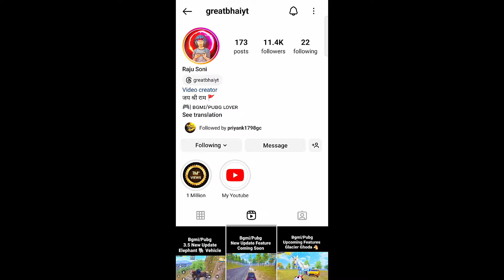Next Mythic Forge Release Date | Bgmi New Crate Opening | Next Uc Event In Bgmi | Bgmi 3.5 Update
◈ • Great Bhai YT • ◈

                 ► DEVICE ◄

bgmi ultimate warrior crate opening
new ultimate crate opening
bgmi new ultimate outfit crate opening
3.4 update pubg
next mythic forge bgmi
bgmi next mythic forge
bgmi next update 3.4
3.4 update bgmi
mythic forge new leaks
upcoming mythic forge bgmi
new mythic forge leaks
pubg mythic forge
pubg 3.4
mythic forge bgmi
pubg next update 3.4
bgmi
pubg mobile new update 3.4
mythic forge pubg
bgmi 3.4
bgmi upcoming mythic forge
mythic forge bgmi leaks
bgmi mythic forge next outfit
3.4 pubg update
mythic forge
pubg mobile mythic forge
pubg new mythic forge
bgmi update 3.4
bgmi next mythic forge leaks
next mythic forge
bgmi leaks today
bgmi next event
bgmi update
mythic forge crate opening
next bgmi mythic forge
bgmi upcoming update
bgmi mythic forge leaks
bgmi new leaks
bgmi new update 3.4 release date
mythic forge upcoming outfits
pubg mobile 3.4
bgmi mythic forge new outfit
upcoming mythic forge
next mythic forge leaks bgmi
pubg mobile 3.4 update leaks
bgmi new leaks today
new create opening bgmi
pubg new crate opening
pubg mobile new crate opening
pubg mobile new create opening
m416 glacier in classic crate
bgmi glacier m416 classic crate
bgmi m416 glacier crate opening
new premium crate bgmi
next premium crate bgmi
bgmi upcoming premium crate
bgmi next premium crate leaks
pubg next royal pass
next royal pass bgmi
next rp in bgmi
bgmi a9 royal pass release date
bgmi a9 royal pass
bgmi new royale pass a9
pubg a9 royal pass
pubg a9 royal pass leaks
bgmi a9
bgmi a9 bonus pass
pubg a9 bonus pass
bgmi new prize path event
next prime path in bgmi
next prize path bgmi
bgmi next prize path event
bgmi next prime path
pubg next prize path event
pubg next prime path
bgmi double lucky treasure
bgmi next popularity battle
next popularity battle release date
next popularity battle bgmi
next popularity battle pubg
pubg next popularity battle
bgmi next popularity battle date
next popularity battle in bgmi date
next popularity battle in bgmi
next popularity battle
uc up gold spin edition
bgmi uc up event kab aaega
bgmi uc event kab aayega
bgmi new uc event kab aayega
bgmi bonus uc kab aayega
bgmi bonus uc kab aaega
bgmi bonus uc release date
unipin bgmi uc
unipin bgmi uc purchase
uc up event bgmi
unipin bgmi uc offer
next uc up event bgmi
next uc event in bgmi
pubg new event
uc purchase in bgmi
unipin credits
bgmi 3.3 uc up event
unipin bgmi uc
bgmi new uc event
new uc event in bgmi
uc bonus challenge
bonus uc challenge